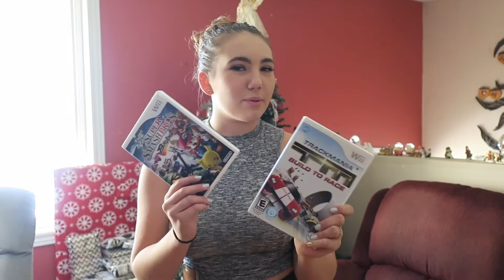Dad's Christmas Present | Kyle + Allysin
This year my family got together to surprise my dad with a new snowblower for Christmas. This was how we revealed what he was getting.

Allysin's Snapchat: allysinw
Kyle's Snapchat: kylevanysseldyk